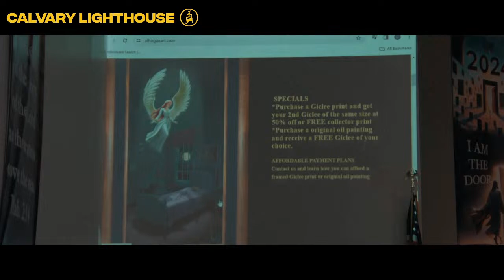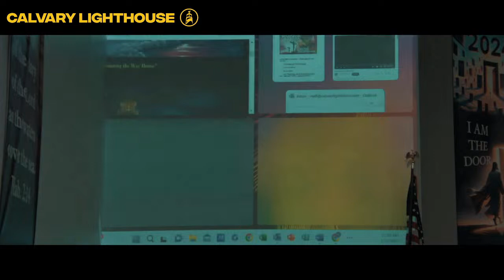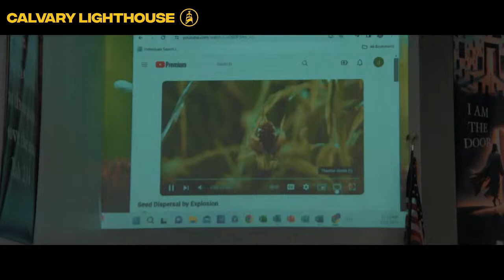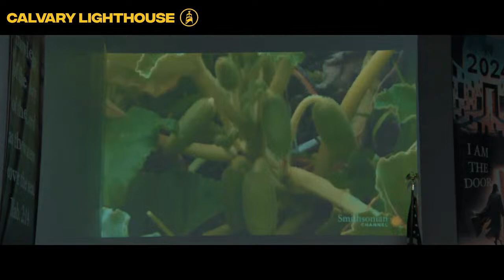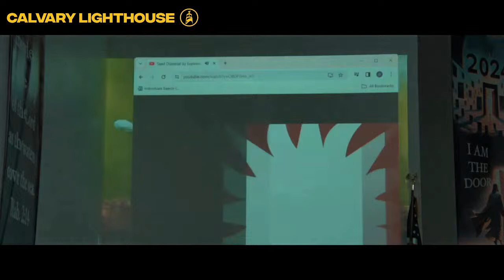Palm Sunday 714 Prayer